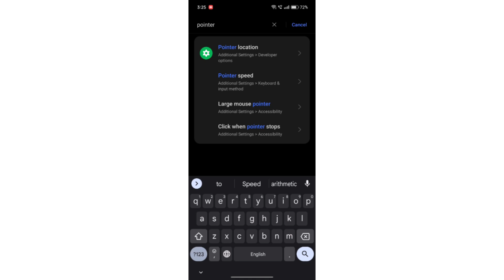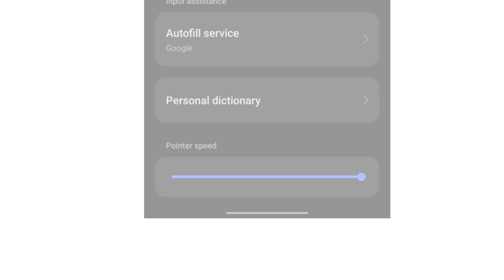Hackers Ki Ye Secret Trick Kisi Ko mat Batana🤫 | Secret Of Pointer Speed Setting 😈 | Free Fire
About Me ► My name is Alok Agnihotri. I'm from Lucknow; Uttar Pradesh and I'm a Commerce student. Now I am pursuing youtube As a Part Time. I make family friendly clean Gaming videos on this channel for everyone to enjoy with their family. 🎧You don't need earphones to watch my videos. 🌟 Socials-:
📩 Telegram[ Mr. Niwaki Gaming ( Hindi ) ]►